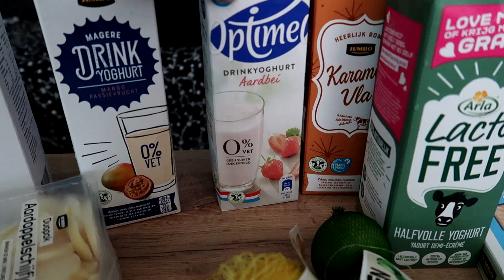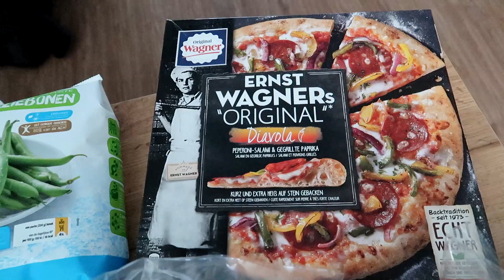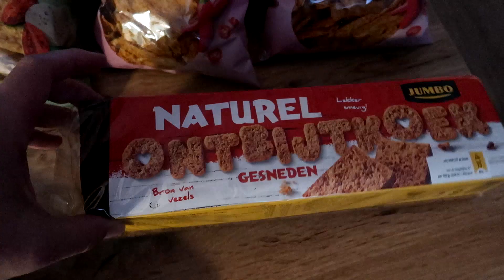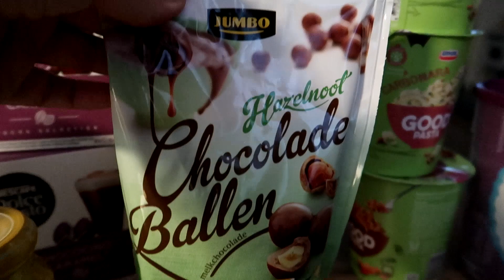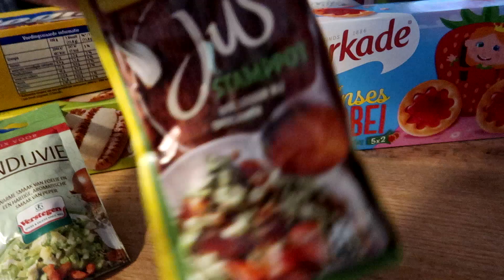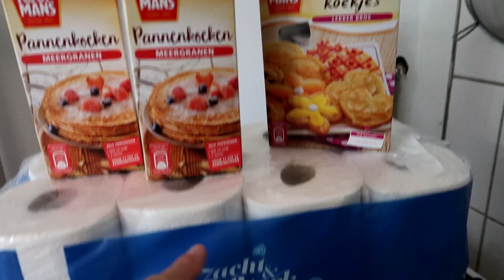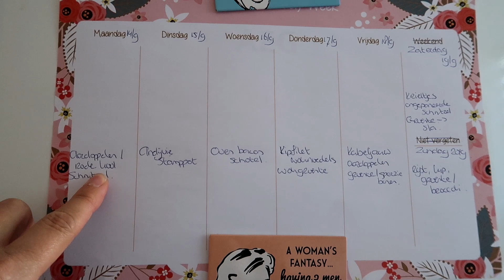JUMBO BOODSCHAPPEN SHOPLOG! WEEK 19 2020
Deze week begin ik weer volle goede moed met Project gezond. Ik doe niet alle recepten volgens het boek ivm de kinderen die niet alles lusten wat ik dan maak. Veelal lijkt het wel op wat er wordt geadviseerd in het boek van Project gezond.

Heel veel pelzier met de shoplog!

Upload Schema:
Maandag: Weekvlog
Woensdag:
Vrijdag: Bullet journal of diamond painting video
Zaterdag: Shoplog/unboxing